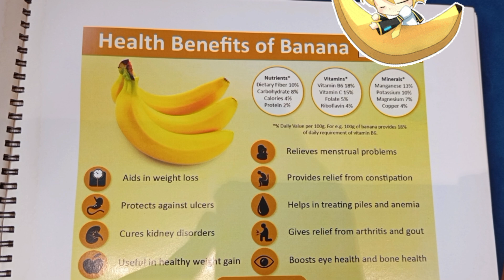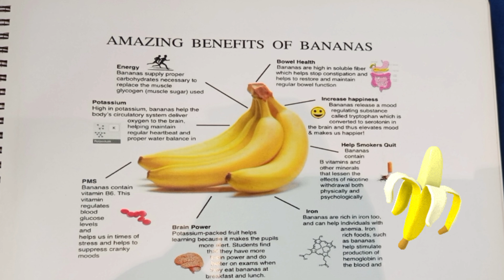Useful information about Banana🍌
Bananas are a good source of potassium, magnesium, vitamin B6, and other important nutrients. They're good for digestive and heart health. You can eat this tropical fruit raw, or add it to smoothies or baked goods.

Stay healthy, active and fit.